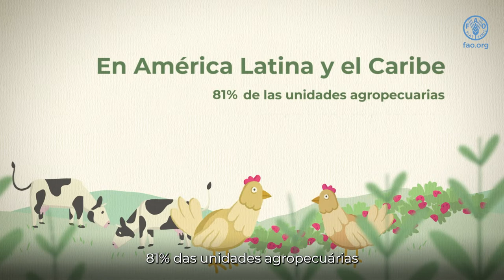Agricultura Campesina, Familiar y Comunitaria en Colombia y Brasil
La Agricultura Familiar es un actor fundamental en la transformación de los sistemas alimentarios y el logro de los ODS. Es una forma de organizar la producción agrícola, forestal, pesquera, ganadera y acuícola, gestionada y administrada por una familia y depende principalmente del capital y la mano de obra de sus miembros.

Con políticas y programas favorables, los agricultores familiares tienen la capacidad para revertir los fracasos de los sistemas alimentarios, promoviendo cambios transformadores en el modo en que los alimentos se cultivan, producen, procesan y distribuyen.

El proyecto Sembrando Capacidades ha buscado identificar, resaltar y apoyar el intercambio de conocimientos y experiencias para acompañar el diseño de políticas y programas que favorezcan a esta población.
Este video fue producido por el Proyecto Sembrando Capacidades, ejecutado por la Agencia Brasileña de Cooperacion, la FAO y los ministerios de Agricultura, Ganadería y Abastecimiento de Brasil y de Agricultura  y Desarrollo Rural de Colombia.